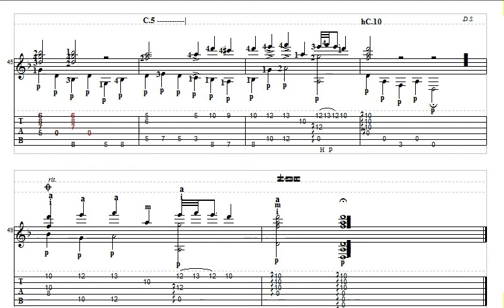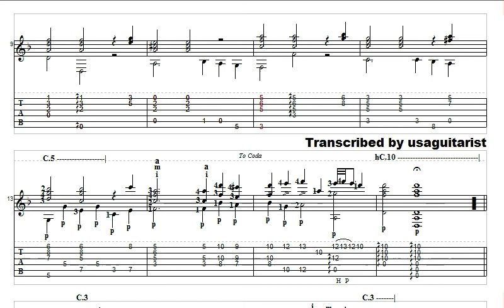Handel Sarabande ヘンデル サラバンド HWV 437 ギター タブ譜 Guitar Tab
Drop D ( 6 = D )チューニング
G. F. Handel　Guitar Tab　ヘンデル　サラバンド　ギター タブ譜
Georg Friedrich Händel　George Frideric (Frederick) Handel　SARABANDE  HWV 437